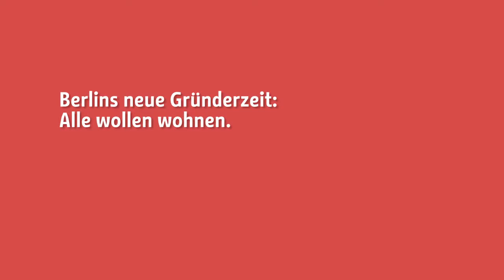4. Stadtforum Berlin 2016 - Senator Andreas Geisel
Einführung für das 4. Stadtforum Berlin 2016, Stadtentwicklungssenator Andreas Geisel
04. April 2016 (28:21 min)

Suprafilm, Bochum